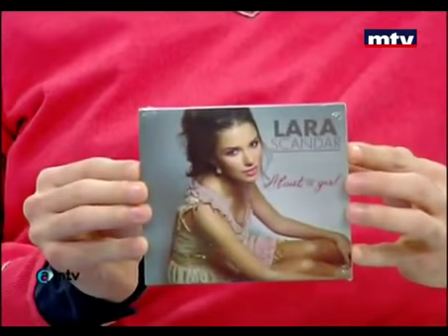MTV Lebanon -- At MTV 08 Feb-Lara Scandar